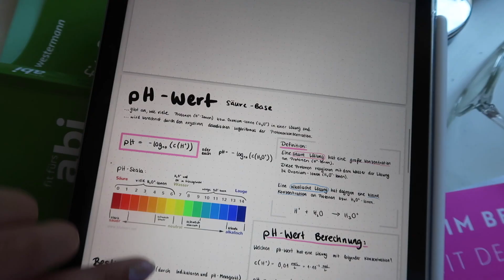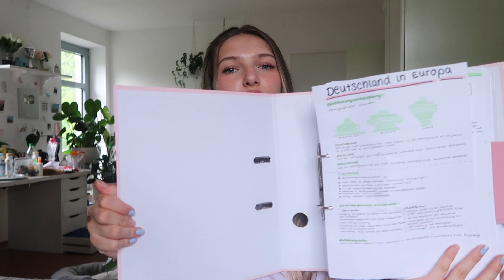easy fürs 1-er Abi lernen – so kannst du's auch 😌 Jackie Alice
Hello duu ✰ In diesem Video zeige ich, wie fürs Abi gelernt habe und welche Tipps mir besonders geholfen haben :)

Time Stamps:
00:39 wissen, was man lernen muss (KC runterladen)
01:47 wie ich mir Chemie in 2 Wochen komplett selber beigebracht hab
02:26 Lernblätter (wo du meine finden kannst)
02:50 meine effiziente Lernmethode
04:01 sinnvolle Apps
04:54 wie schwer sind Abi Klausuren?
05:40 allgemeine Tipps
06:26 der richtige Stift.. für 6-stündige Klausuren
06:59 was ich immer in der Schule dabei hatte
08:13 Blaulichtbrille!
08:28 Beruhigungstropfen, Rituale vorm Abi (Stress reduzieren)
große Kamera: Canon Eos 750d =
Vlog Kamera: Canon Powershot G7X Mark II =
Schnittprogramm: Final Cut Pro X
Thumbnails: GIMP
about me ✰
Ich heiße Jackie Alice, bin 18 Jahre alt und verbrachte 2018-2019 ein Auslandsjahr in Alabama in den USA mit der Organisation AIFS. Auf meinem Kanal nehme ich dich durch mein Leben mit :)